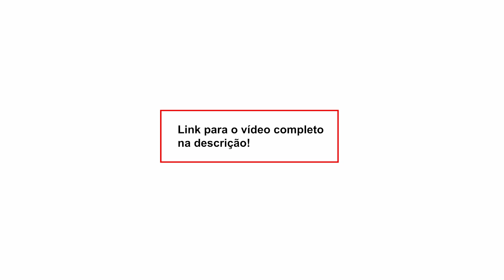Fernando Fernandes explica a diferença da delação de Cid e as da Lava Jato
Nossa conta corrente:
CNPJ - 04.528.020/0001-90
Banco Itaú Unibanco - 341
Agência: 0265
Conta: 05444-5

• Acompanhe a programação do DCM e fique por dentro das notícias:

2a a 6a-feira
- 08h00 - Café da Manhã do DCM com Leandro Fortes e Maria Fernanda Passos, Altamiro Borges, Gilberto Maringoni, Breno Altman, Roberto Tardelli e Kiko Nogueira
- 12h00 - DCM ao Meio-Dia com Kiko Nogueira, Pedro Zambarda, Renzo Mora e Marília Beznos. Lenio Streck, Sara Vivacqua, Fernando Brito e Daniel Cara
- 16h00 - Live da Tarde com Pedro Zambarda, Thalita Sotero, Lejeune Mirhan, Cesar Calejon e Maria Fernanda Passos
- 21h00 - O Essencial do DCM com Kiko Nogueira, Pedro Zambarda, Fernando Drummond, Vinícius Segalla, Leandro Fortes e Bemvindo Sequeira

Sábado
- 12h00 - DCM ao Meio-dia com Renzo Mora e Fernando Drummond
- 14h00 - Retransmissão da Live do Grupo Prerrogativas
- 17h00 - Sabadão do DCM com Kiko Nogueira, Leandro Fortes, Maria Fernanda Passos, Sara Vivacqua, e Fernando Drummond
Domingo
- 12h00 - DCM ao Meio-dia com Fernando Brito, Fernando Drummond e Marília Beznos
- 17h00 - Superlive de domingo com Kiko Nogueira, Leandro Fortes, Fernando Drummond